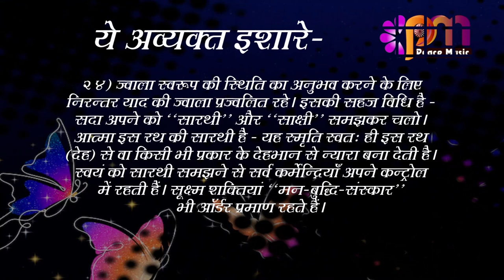24 August 2023 अव्यक्त इशारा Avyakt Ishara